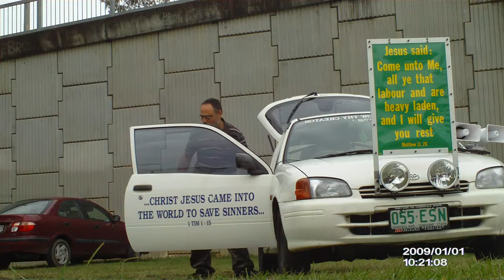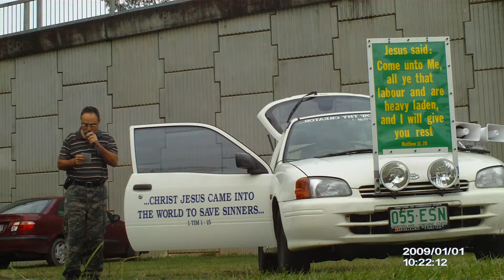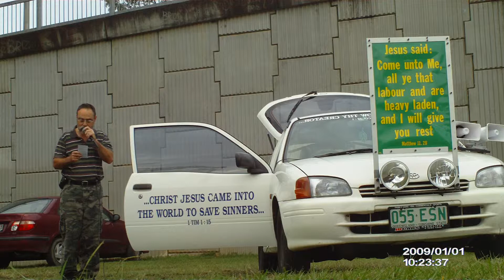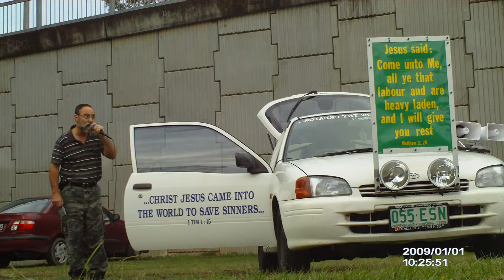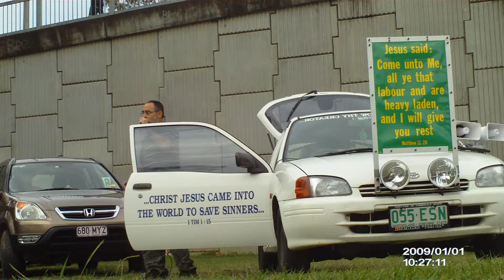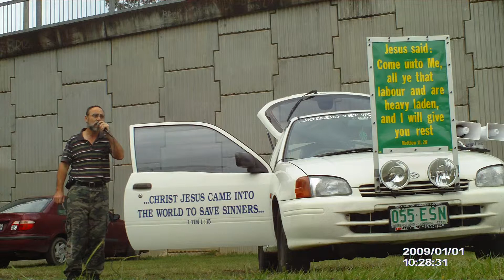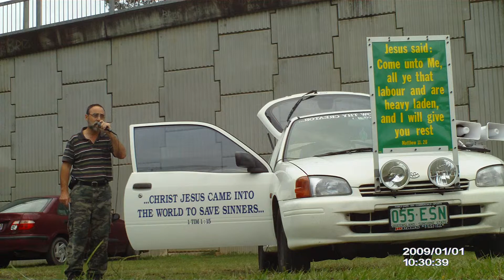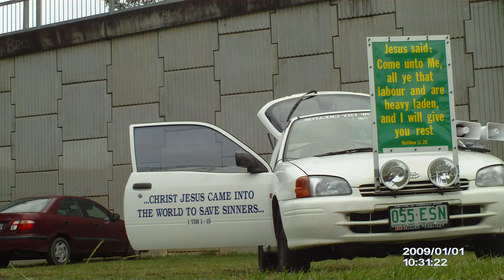The Just Judge